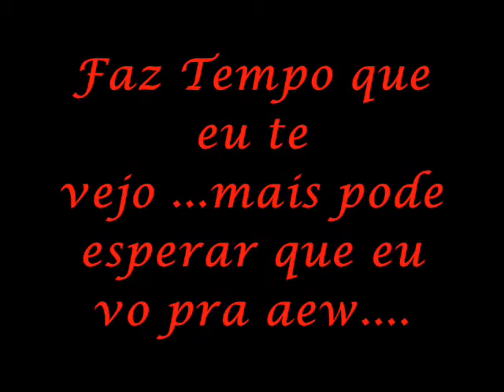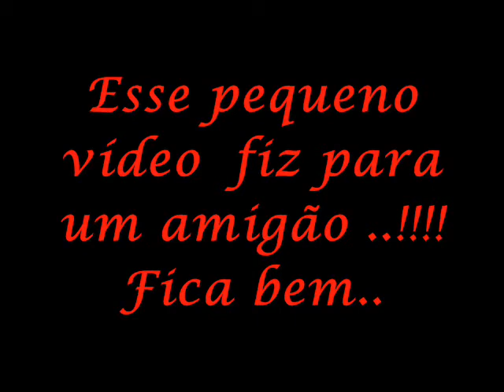Rodrigo Macedo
Pro meu amigão.